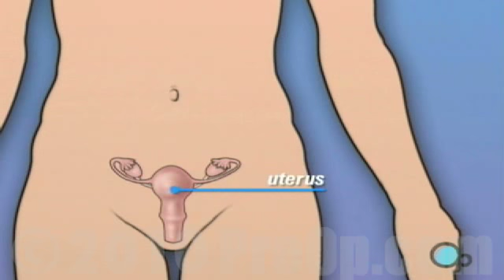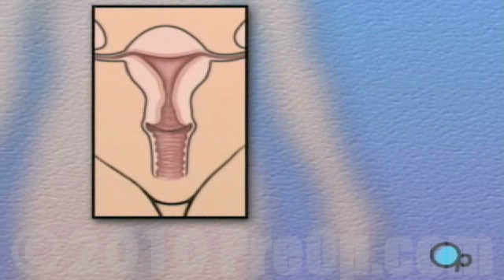PreOp® Patient Edu Hysterectomy Removal of the Uterus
Your doctor has recommended that you have a hysterectomy. But what does that actually mean?

Hysterectomy is the removal of the uterus - the organ that holds and protects the fetus during pregnancy.

Hysterectomy often also involves the removal of other parts of the reproductive system, including the ovaries - where eggs are produced - the fallopian tubes which carry the eggs to the uterus and the cervix - or neck of the uterus.

There are many different reasons why a doctor may recommend this kind of surgery.

In many cases, disease or the growth of abnormal tissue will lead a doctor to recommend the removal of the uterus.

In some cases, unusually heavy menstrual flow and the accompanying discomfort may make hysterectomy an important treatment option for patient and physician to consider.

But no matter what the reason behind it, you should be aware that the removal of the uterus and other reproductive organs is a serious step and it can mean significant changes in your life.

After having a hysterectomy, you will not be able to have children and if your ovaries are removed as part of the procedure, you may even need to take medication to replace hormones that your body once produced on its own.